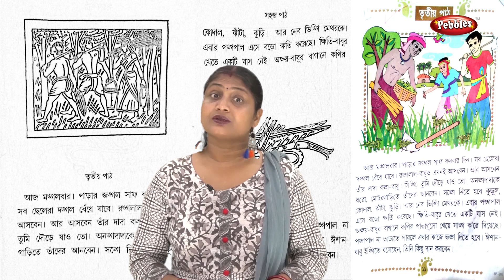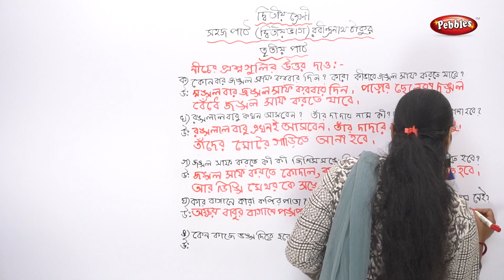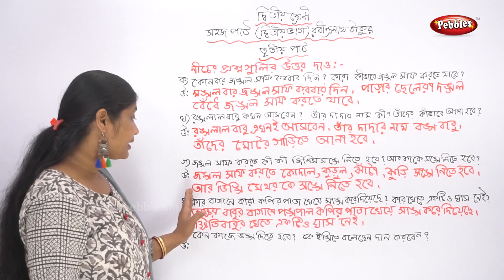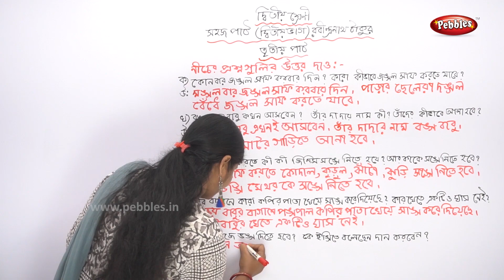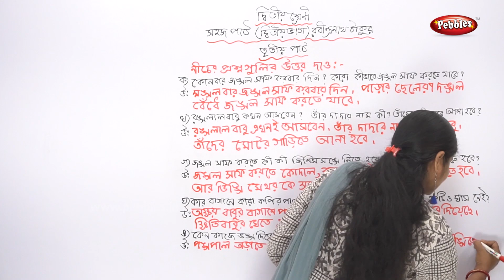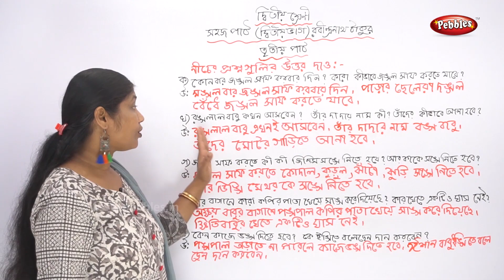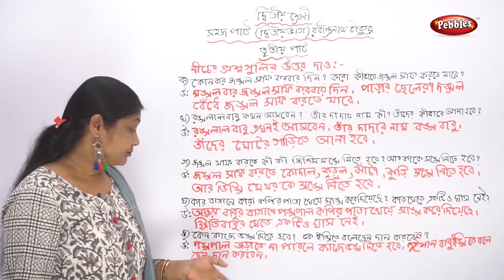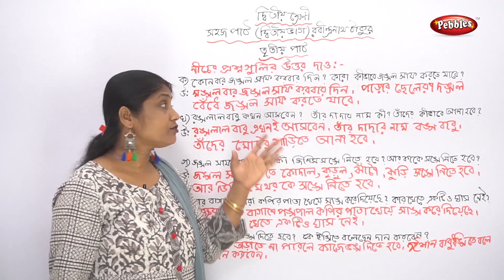2nd Std Bengali | Sahaj Path 3rd chapter সহজ পাঠ | তৃতীয় পাঠ | "আজ মঙ্গলবার" Story Part - 1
2nd Std Bengali | Sahaj Path 3rd chapter সহজ পাঠ | তৃতীয় পাঠ | "আজ মঙ্গলবার" Story Part - 1| Bengali